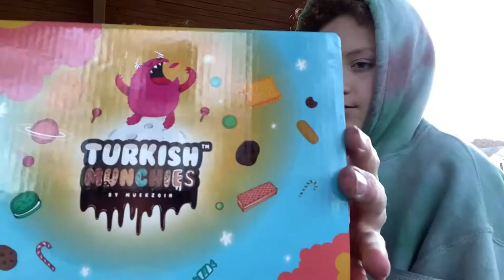THE PRESENT SWAP!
We all purchase gifts for each other to open and enjoy!